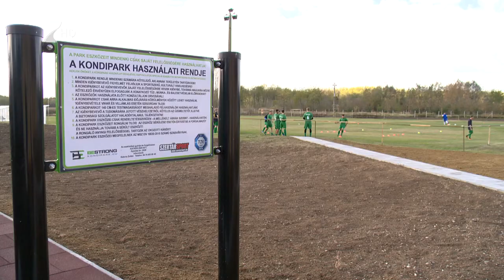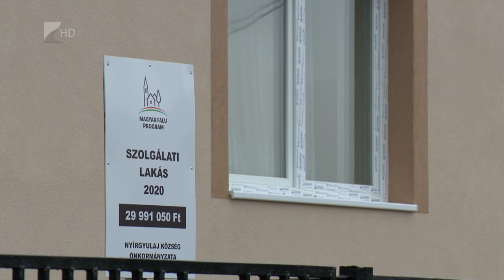Évértékelő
Soha nem látott eredményeket hozott a megye déli részén a kormány gazdasági akcióprogramja - mondta televíziónknak Simon Miklós országgyűlési képviselő. 127 nyertes Európai Uniós pályázat összesen 24 milliárd forint támogatást jelentett a térség számára.